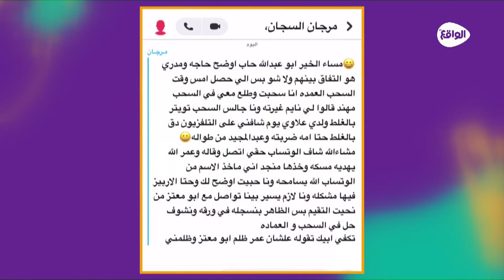توضيح مرجان عن قرعة العماده